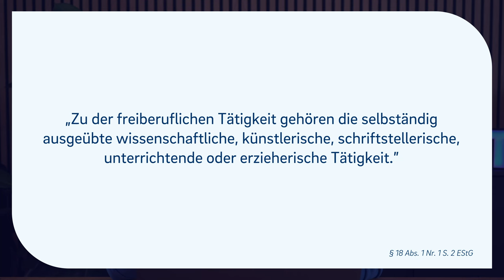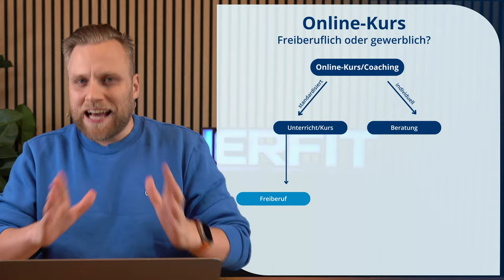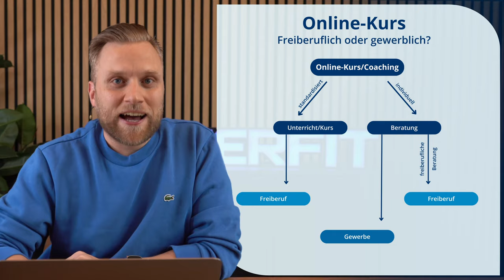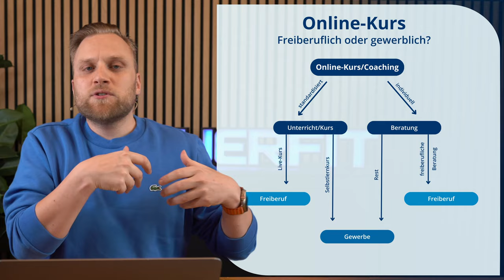Coaching & Online-Kurse: Freiberuflich oder Gewerbe? (elopage, Digistore, Copecard, Teachable etc.)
▬ Mehr Informationen ▬▬▬▬▬▬▬▬▬▬▬▬▬▬▬▬

In diesem Video erfährst du, wie du herausfinden kannst, ob deine Tätigkeit als Online-Kursanbieter als freiberuflich oder gewerblich eingestuft wird. Wir beleuchten die gesetzlichen Unterschiede, erklären die Kriterien für beide Kategorien und geben dir praktische Tipps, wie du dein Angebot entsprechend gestalten kannst. Egal, ob du Live-Onlinekurse anbietest oder Selbstlernkurse planst – wir helfen dir, die richtige Entscheidung für deine Selbstständigkeit zu treffen. Dabei gehen wir auch auf die steuerlichen Auswirkungen ein und zeigen auf, was das für deine Buchhaltung und Steuererklärung bedeutet. Ein Muss für jeden, der mit Online-Kursen durchstarten möchte!

▬ Empfehlungen ▬▬▬▬▬▬▬▬▬▬▬▬▬▬▬▬

▬ Timestamps ▬▬▬▬▬▬▬▬▬▬▬▬▬▬▬

0:00​ - Intro
0:22 - Was ist ein Freiberuf?
0:38 - Was ist eine unterrichtende Tätigkeit?
0:57 - Ist ein Online-Kurs eine freiberufliche Tätigkeit?
3:38 - Was ist, wenn mein Geschäftsmodell freiberuflich UND gewerblich ist?
6:17 - Outro